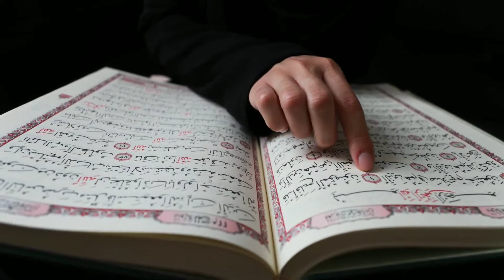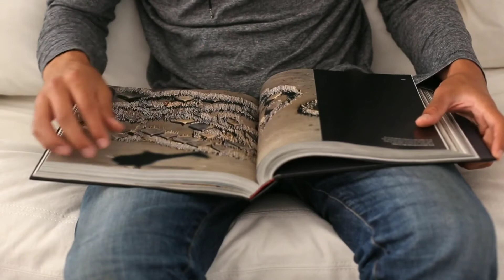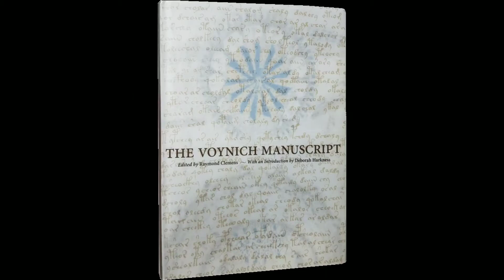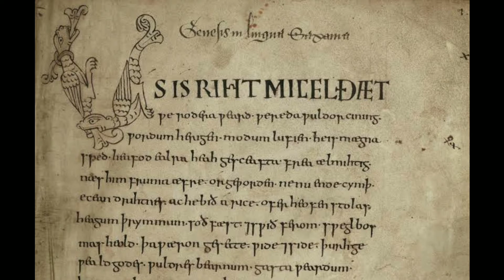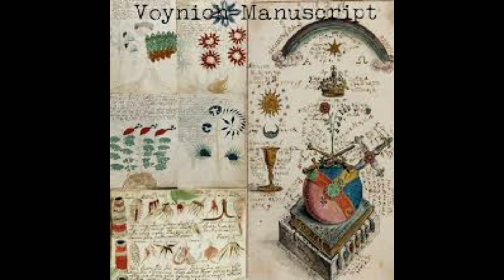दुनिया की सबसे रहस्यमयी किताब - Most Mysterious Book In The World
In today's video I'll be telling you about Voynich Manuscript which is Mysterious and Impossible to understand. For almost 100 years, experts and amateur researchers have tried to solve the riddle of a handwritten book, referred to as the “Voynich manuscript,” composed in an unknown script.
Most Mysterious Manuscript
Mysterious Manuscript
Voynich Manuscript Mystery
Voynich Manuscript